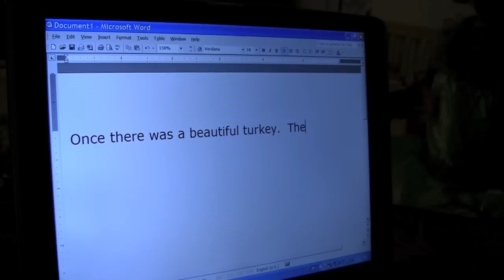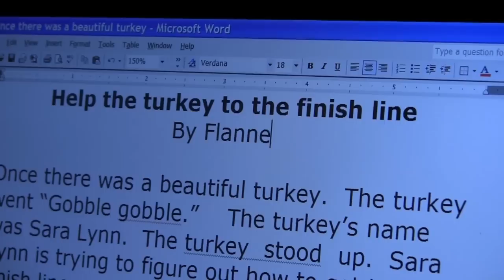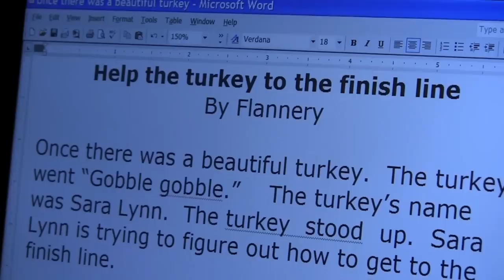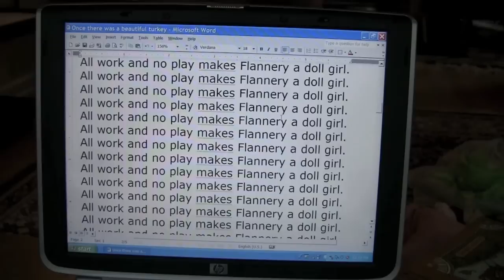Flannery Writing Her First Story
Flannery writes her first story.  Look for the special ending!